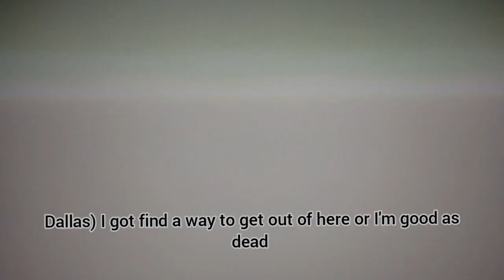what if norku fear come true part 2 evil saiyan norku meet xicor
norku take's the power of the mask saiyan and become's a true evil super saiyan